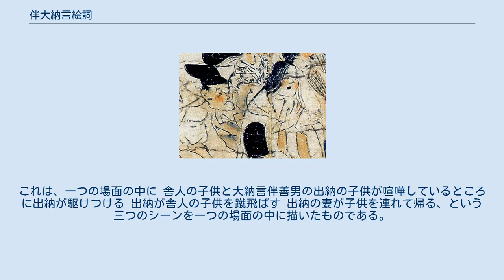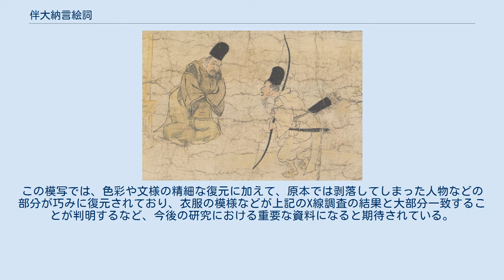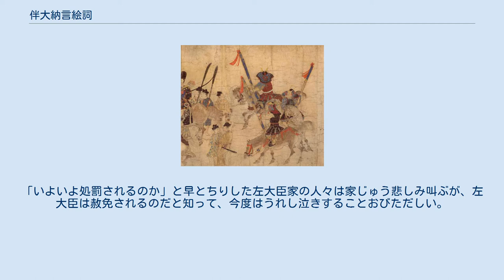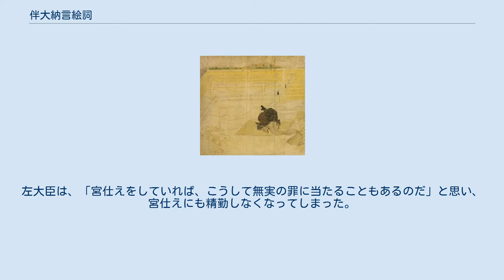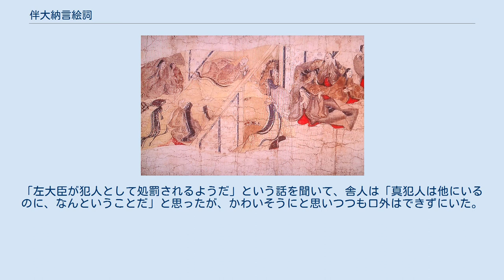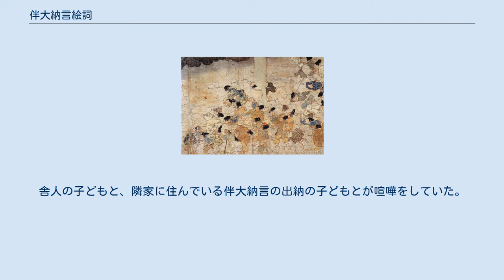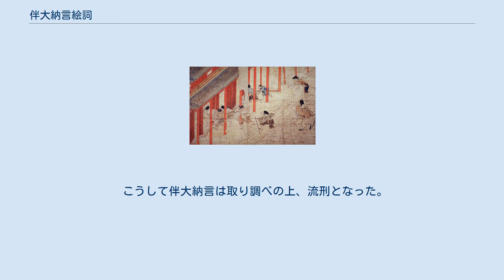伴大納言絵詞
伴大納言絵詞（部分、応天門炎上） 伴大納言絵詞（部分、火事場に駆けつける群衆） 伴大納言絵詞（ばんだいなごんえことば、とものだいなごんえことば）とは、応天門の変を題材にした平安時代末期の絵巻物。
『伴大納言絵巻』ともいう。
日本の国宝。
『源氏物語絵巻』、『信貴山縁起絵巻』、『鳥獣人物戯画』と並んで四大絵巻物と称される。
作者は常盤光長（ときわみつなが）とされている。
 伴大納言絵詞（部分、火事騒ぎの中、女にけしからぬ行為をしかける男） 応天門の変のおよそ300年後、後白河法皇が『年中行事絵巻』とともに常磐光長に描かせたと推定される。
作成年については、1177年説があるも定説にならず、不明である。
冒頭の詞書は失われているが、内容は『宇治拾遺物語』巻第十の「伴大納言、応天門を焼く事」で補うことができる。
 伴大納言絵詞（部分、炎上する応天門を眺めているかのような伴善男と思わしき人物） 応天門の変における、大納言伴善男の陰謀を描いた作品で、 放火され、炎上する応天門 無実の罪で捕らえられる左大臣源信と、嘆き悲しむ女房ら 舎人の子供の喧嘩から、真犯人が発覚 伴善男を捕らえる検非違使の一行 という構成になっている。
 平安時代の人々を描いたものとして優れており、特に検非違使の活動を伝えるもので、史料としての価値も高い（但し、人物は院政期のものとされる）。
平安時代末期の後白河院政期に成立した絵巻物であり、一時期、最上義光も所有したと言われ、その後武久昌勝が最上家より賜ったとの話が伝わる。
その後吉備大臣入唐絵巻（現在ボストン美術館に所蔵）などとともに若狭・酒井家に伝来した（なお、酒井家にこの絵巻を受け渡したのも酒井家に仕官した武久昌勝）。
1982年に酒井家から出光美術館に譲渡された（代価は当時で30億円以上に及んだとされる。譲渡が明らかになったのは1983年）。
2016年時点でも出光美術館が所蔵する。
 ①舎人の子と出納の子の喧嘩。
②血相を変えて駆けつける出納。
③舎人の子を猛烈に蹴飛ばす出納。
④気まずそうにわが子を連れ帰る出納の妻 人物や炎の表現に優れ、大胆な画面構成も高く評価されている。
 日本史の教科書によく描かれている、事件の真相解明のきっかけとなった子供の喧嘩の場面では「異時同図法」という手法が用いられている。
これは、一つの場面の中に 舎人の子供と大納言伴善男の出納の子供が喧嘩しているところに出納が駆けつける 出納が舎人の子供を蹴飛ばす 出納の妻が子供を連れて帰る、という三つのシーンを一つの場面の中に描いたものである。
 伴大納言絵巻の模写は5点ほどが存在するとされている。
2010年になって、中野幸一早稲田大学名誉教授が1980年代前半に購入した新たな模写の存在が明らかにされた。
この模写では、色彩や文様の精細な復元に加えて、原本では剥落してしまった人物などの部分が巧みに復元されており、衣服の模様などが上記のX線調査の結果と大部分一致することが判明するなど、今後の研究における重要な資料になると期待されている。
この模写は、収められていた桐箱の張り紙の記述から、幕末の画家冷泉為恭もしくは彼の一門が手がけたとみられる。
 各巻の内容について、詞書に基づき、現代語による大意を記す。
なお、上巻には詞書がないが、『宇治拾遺物語』に同内容の話が収録されているので、それによる。
 上巻巻頭は、火災現場に向かう検非違使の役人たち、続いて炎上する応天門とそれを風上と風下で眺める群集が切れ目のない画面に描かれる。
次の場面には、清涼殿の前庭に一人たたずみ、炎上する応天門を眺めているかのような後姿の人物が描かれる。
この人物が誰を表したものかは定かでなく、伴善男説、源信説、源信の赦免の使者の頭中将とする説などがある。
 （詞書の大意）左大臣は何も悪いことをした覚えがないのに、こうして無実の罪をきせられることを嘆き、自邸の庭に荒薦（あらごも）を敷き、束帯姿の正装で天の神に無実を訴えた。
そこへ、馬に乗って赦免の使者がやってくる。
「いよいよ処罰されるのか」と早とちりした左大臣家の人々は家じゅう悲しみ叫ぶが、左大臣は赦免されるのだと知って、今度はうれし泣きすることおびただしい。
左大臣は、「宮仕えをしていれば、こうして無実の罪に当たることもあるのだ」と思い、宮仕えにも精勤しなくなってしまった。
 左京五条のあたりに住んでいた右兵衛の舎人という者がいた。
去る年の秋の頃、舎人が役所の仕事を終えて、夜遅く家に帰ろう...